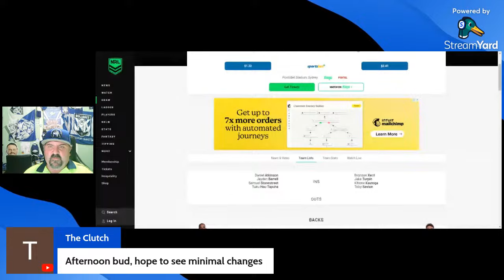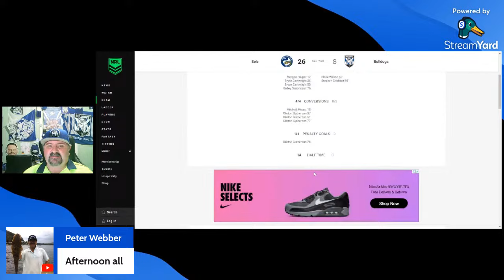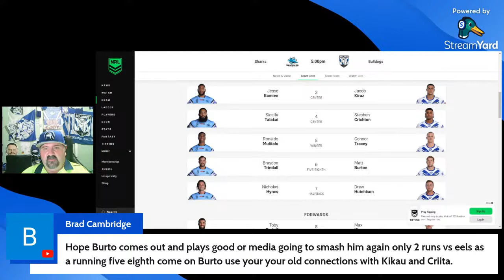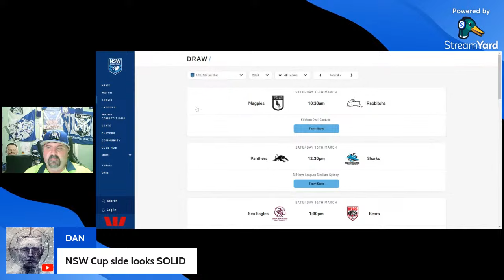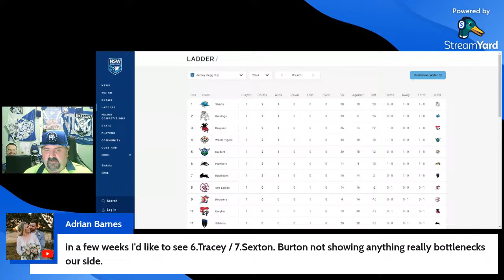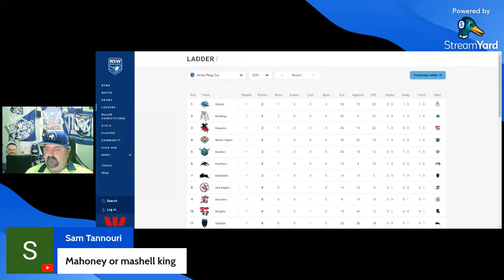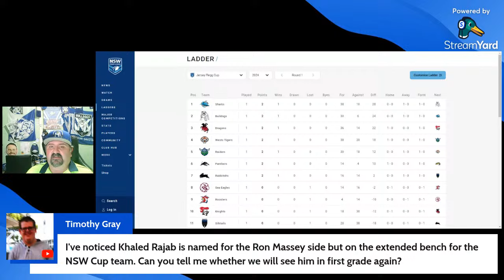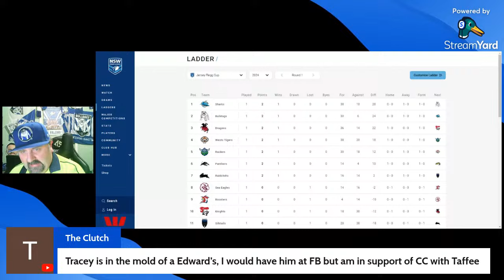All Things Bulldogs Podcast Ep 34! Dogs Vs Sharks Round 2 Teams!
We analyze the team changes and all the fallout from our Round 1 Loss. Can we beat the Sharks and how will it be achieved? Also want to talk about Stats and which ones hold more gravity in a game of footy. Be keen to hear your thoughts.

The best site for streaming video blogs and podcasts.